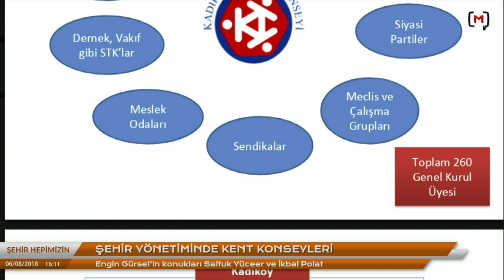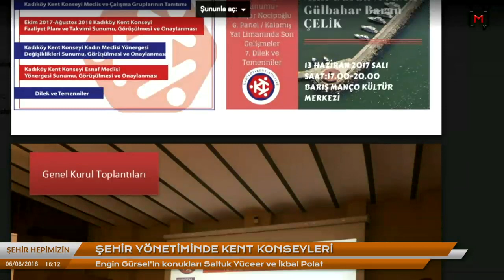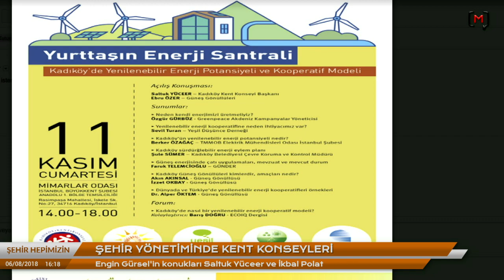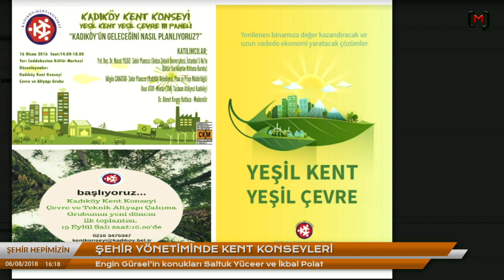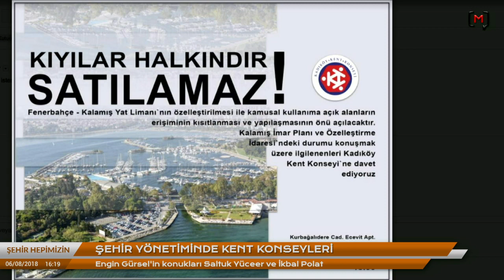Şehir Hepimizin: Şehir yönetiminde kent konseyleri